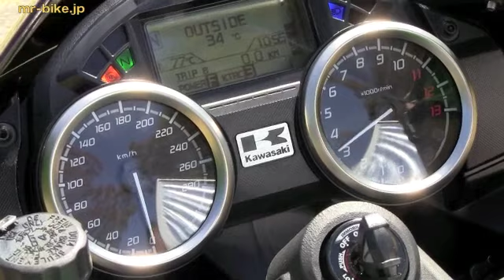2012 Kawasaki ZX-14R WEB Mr. Bike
Kawasaki ZX-14R 2012年モデル　WEBミスター・バイク